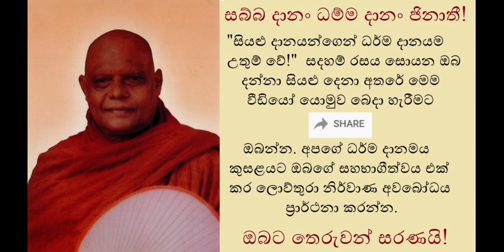Atavisi Chanting - අටවිසි පිරිත් සජ්ඣායනාව